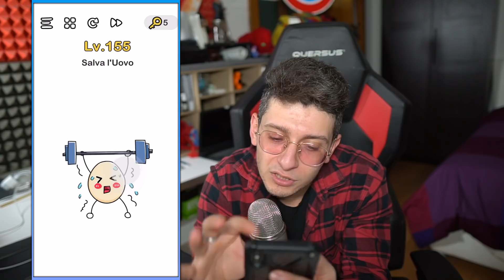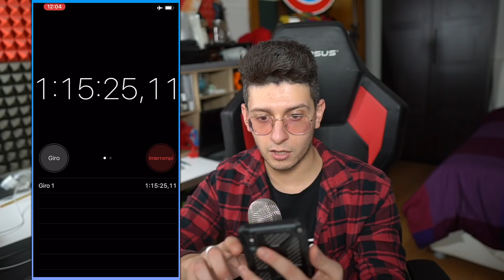LA SOLUZIONE DI QUESTO INDOVINELLO È ASSURDA !! NON AVEVO MAI VISTO NIENTE DEL GENERE !!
RACCOMANDAZIONI:
St3pNy